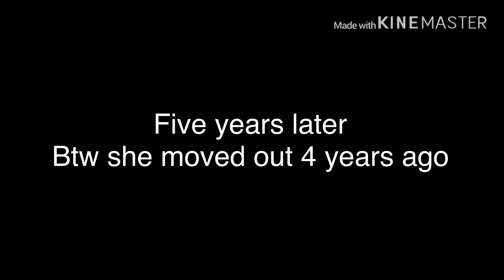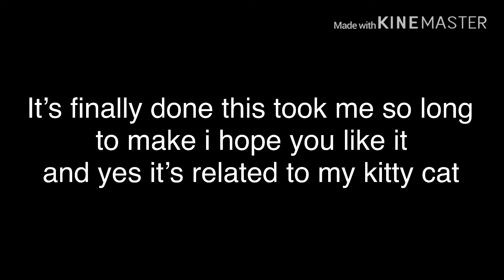Not all alpha’s are the same || gacha life || mini movie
I hope you like it cuz this was so hard to make